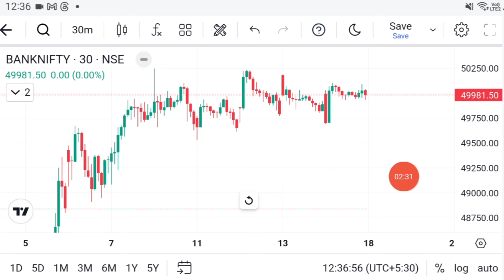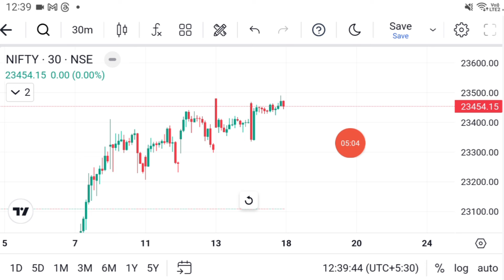18 June 2024 Market Prediction | Nifty/Banknifty Live analysis for tomorrow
18 June 2024 Market Prediction | Nifty/Banknifty Live analysis for tomorrow

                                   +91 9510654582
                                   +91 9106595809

Investment ak Business hai yaha Loss or Profits jude huve hai apka paisa ham Stock market me lagate he or Stock market hamesha hi Risk se juda huva he agar aap ye janate he tabhi Investment kare or investment karne se pehale fundbis Investment platform ki jari conditions ache se pad le apki investment yatra achi rahe aesi subhkamnaye namaste 🙏

(your query)

18 june 2024 market prediction
2024 stock market prediction
prediction market 2024
2024 market
market predictions 2024
2024 prediction markets
betting market 2024 president
stock market 2024 prediction
consumer price index for march 2023
consensus stock market forecast
dow prediction 2024
d stock forecast 2025
prediction markets 2024 president
f stock price prediction 2030
2024 market predictions
june stock market predictions
k stock forecast 2025
market prediction 2023
bank nifty prediction for tomorrow nifty 50
bank nifty prediction for tomorrow by experts nifty 50
bank nifty prediction for tomorrow tradingview nifty 50
will nifty bank go up tomorrow
will nifty go up tomorrow
chances of bank nifty tomorrow
nifty and bank nifty levels for tomorrow
nifty buy or sell tomorrow
tomorrow stock market nifty prediction